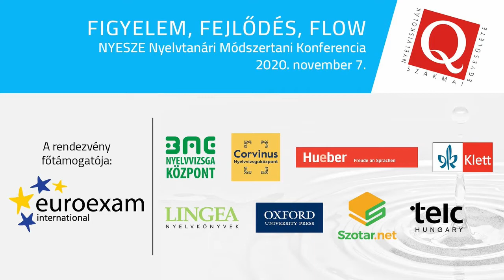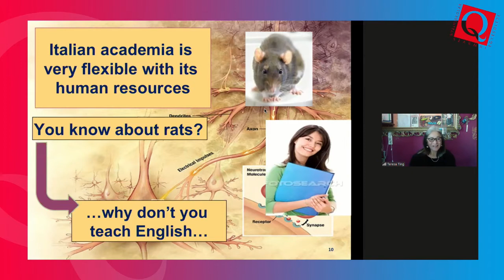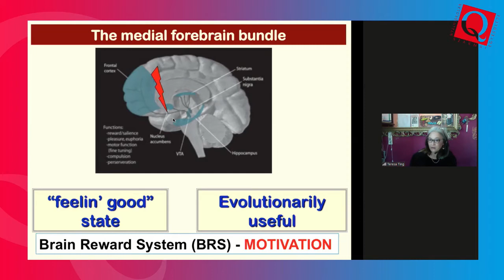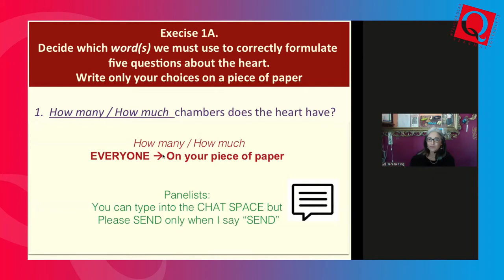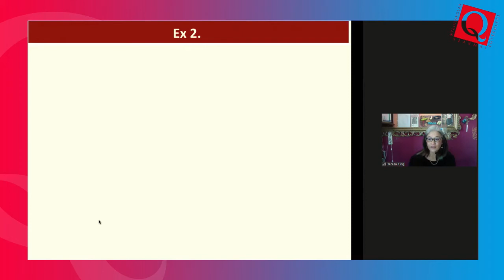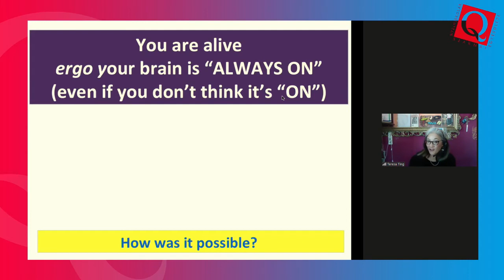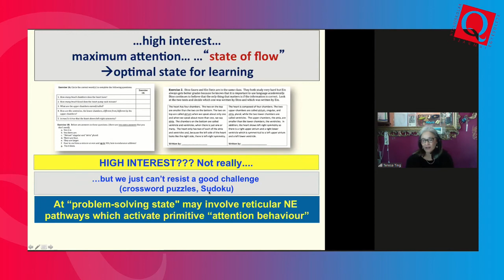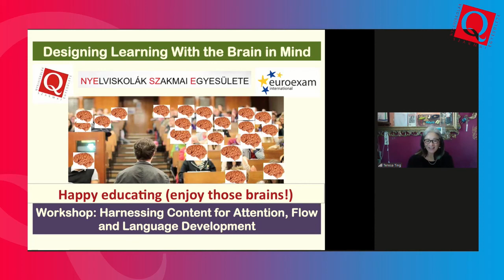Designing Learning with the Brain in Mind (part 1) - Teresa Ting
„FIGYELEM, FEJLŐDÉS, FLOW” NYESZE NYELVTANÁRI MÓDSZERTANI KONFERENCIA 2020. november 7.
Ezt az előadást Euroexam International támogatta.
Valós időben, élőben hét virtuális teremben angol, német és magyar nyelvű workshopokon és előadásokon vett részt több mint 400 nyelvtanár. A kiállítók jelenlétével a résztvevőknek alkalma nyílt a nyelvvizsgaközpontok és könyvkiadók kedvezményes ajánlatait, újdonságait megismerni, a virtuális kiállítói szobákban és kávézókban találkozni.
Ha érdekel a rendezvény és ezeken az előadásokon kívül szívesen visszanéznéd a többi 18 workshopot, előadást, van rá lehetőséged!